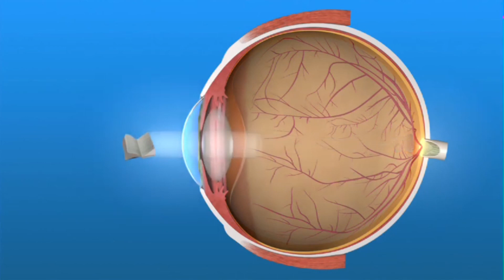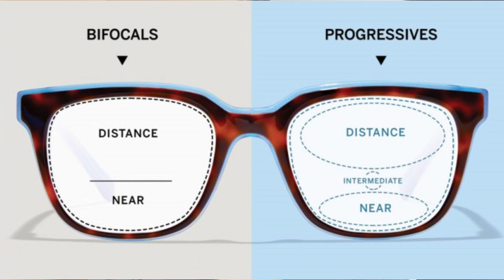I Can’t See Up Close Anymore ! (Presbyopia)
This video is for those who cannot see up close anymore ! Maybe you could in the past and it’s just not the same, or maybe you have to enlarge your text or hold things really far out to see it okay…watch this video for all things presbyopia 👀

Let’s Connect!